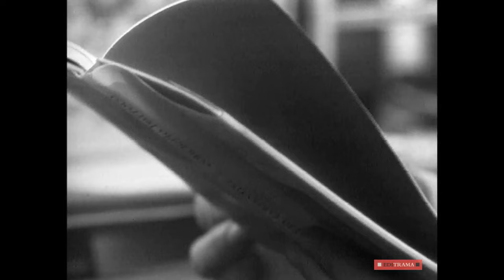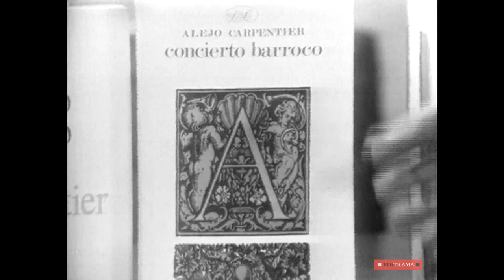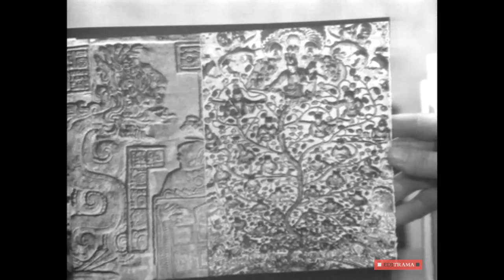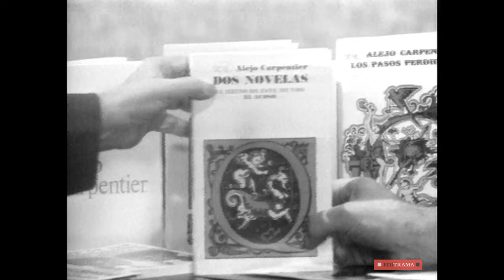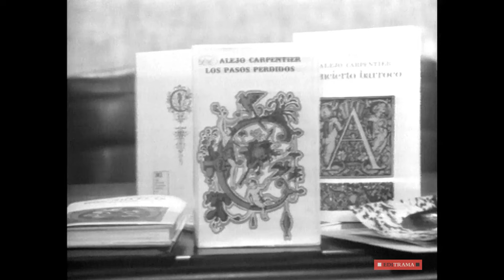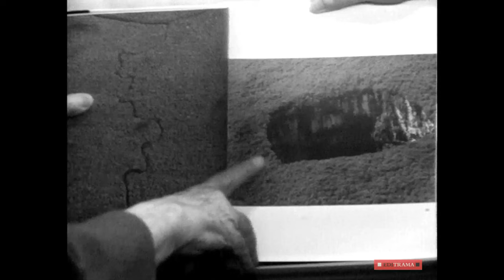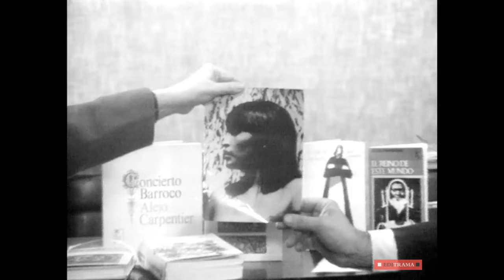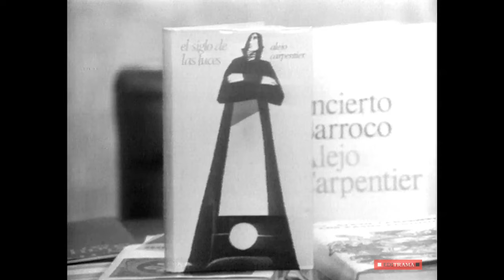ALEJO CARPENTIER A FONDO - EDICIÓN COMPLETA y RESTAURADA, con presentación de J. Soler Serrano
ALEJO CARPENTIER A FONDO - 1977 - B/N - 90 minutos

El autor de "El siglo de las luces" (1962) «una novela que a mí francamente me gusta», dice Carpentier, nos habla de Cuba: «En América latina nuestra vida está tan ligada al factor político que no podemos prescindir de ese contexto épico»; del París del surrealismo: «a través del movimiento surrealista empecé a ver América latina»; del Madrid de las peñas y tertulias de García Lorca, Valle Inclán, Bergamín, Ramón Gómez de la Serna: «empecé a releer a mis maestros de la generación del 98 y a estudiarlos en función de las realidades americanas»; de Haití: «en donde encuentro lo real-maravilloso»; del México de Víctor Hugo: «casi todos los grandes escritores del XIX fueron escritores y ciudadanos».

Hijo de un arquitecto francés y de una mujer rusa «no hablaba más que francés en casa, aunque para escribir siempre he utilizado el castellano», su primer trabajo como corrector de pruebas le vincula con «la hermandad del tipógrafo», para luego dedicarse al periodismo y la literatura. Es también musicólogo «en un momento en que aún no había ni una sinfonía completa grabada en disco», diplomático, catedrático, diputado, editor, y «teórico de lo americano».

Un casi excesivo despliegue de referencias en una de las personalidades más seductoras de la literatura hispanoamericana.